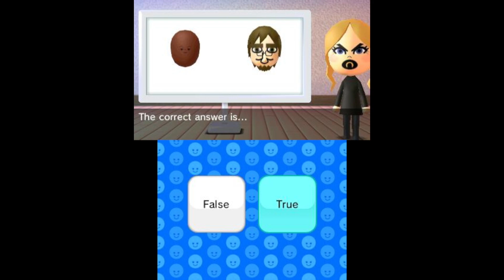Tomodachi Life Gameplay (March 2023)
I'm sorry for the lag and poor audio quality. This was what i could make. Enjoy the video :) !